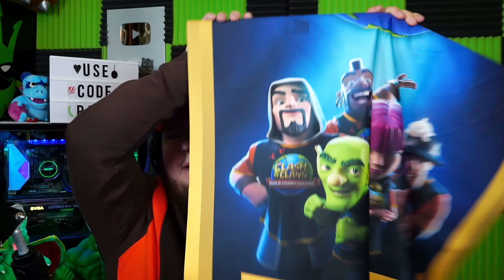OPENING THESE BOXES REMINDED ME TO BE THANKFUL!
OPENING THESE BOXES REMINDED ME TO BE THANKFUL! | Clash Bashing!!

What's going on Clash Bashers?! I was sent some packages from Clash of Clans and ESL so let's open them and do a little reflecting!

Bash Nation Fan Discord Server!